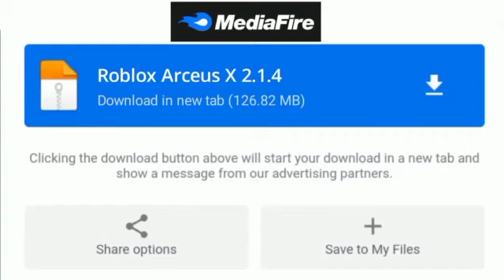แจกโปร Roblox มือถือ BloxFruit ใช่ฟาร์มได้ Arceus X 3 0 ตึงๆ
Arceus X v3 download MediaFire Link

download roblox V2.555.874 apk mod 2022
roblox mod unlimited robux apk download
roblox mod apk 2022 _ roblox mod menu V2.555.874 _ unlimited robux _ download roblox
roblox mod apk unlimited robux download
real roblox V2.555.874 apk mod menu robux infinito atualizado 2021 download investigado
roblox V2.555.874 mod apk unlimited robux download latest version
roblox V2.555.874 mod robux infinito apk download
roblox V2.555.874 mod apk 2022 | roblox mod menu V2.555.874 | unlimited robux | download roblox hack for android/pc
download roblox V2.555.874 latest mod menu apk for android\ios | hack arceus x roblox 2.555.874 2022 | unlimited robux
fly,money,roblox V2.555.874 mod apk unlimited robux download free
download roblox V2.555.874 hack mod menu | roblox mod menu | roblox mod menu apk
roblox V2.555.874 mod apk 2022 download mediafire
download roblox mod apk unlimited robux versi terbaru 2022
roblox mod menu apk download android
roblox mod apk 2022 | roblox mod menu 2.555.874 | unlimited robux | download roblox hack for android/pc
download roblox V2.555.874 mod apk (unlimited robux) free for android
download roblox hack mod menu | roblox mod menu | roblox mod apk
roblox mod apk 2022 | roblox mod menu V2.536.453 | unlimited robux | download roblox hack for android
roblox mod menu apk download
how to fix roblox arceus x v3 crash & error permission
how to use arceus x script,how to use infinite yield in roblox arceus x
how to fix arceus v3 crash
ROBLOX MOD APK 2022 | ROBLOX MOD MENU V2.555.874 | UNLIMITED ROBUX | DOWNLOAD ROBLOX HACK FOR ANDROID/PC
download roblox V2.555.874 mod apk unlimited robux versi terbaru 2022
real roblox apk mod menu robux infinito actualizado 2022 download
how to download roblox V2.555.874 mod apk from Mediafire
roblox mod apk download,roblox apk mod download
roblox mod apk robux infinito 2021 download atualizado
roblox mod unlimited robux apk Arceus v3 download
download roblox hack mod menu Arceus v3 | roblox mod menu | roblox mod menu apk
Arceus x v3 Update Medifire  Arceus X v3 Download
Roblox v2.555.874 Arceus x New Update v3 Link Mediafire ☺️
ROBLOX v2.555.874 MOD MENU  ARCEUS X v3  MEDIAFIRE   DOWNLOAD ROBUX
BLOX FRUITS Script Arceus X AUTO FARM | AUTO QUEST | AUTO ENCHANTMENT | AUTO RAID | FRUIT MASTERY
melhor script de Blox Fruit (Mobile e PC) arceus x v3 🍷🐺🌒
ARCEUS X 3 BLOX FRUITS SCRIPT LUNAR HUB | BLOX FRUITS OP GUI SCRIPT Pastebin 2022
Arceus X 3 Blox Fruits Script Autofarm Ripper Hub
ARCEUS X - NEW MUSCLE LEGEND BEST GUI SCRIPT - SUPER OP FEATURES
how to fix roblox arceus x v3 crash & error permission-fix arceus x 3 crash 2022
how to fix arceus x crash,how to fix arceus x crash v3
why does arceus x fling dont work,how to bypass arceus x key
EXPLOIT

[ROBLOX] ARCEUS X V3 BLOX FRUIT MOBILE TRÊN ĐIỆN THOẠI HACK AUTO FARM Mastery DF New Update !🔥

Arceus x V3 Direct Link Download (Mediafire) New Update ! 24 October  (Arceus X v 2.1.4 Update )🔥

Download Roblox Mod Arceus x V3 Mediafire Link 24 October  2022

NOVO🔥 ARCEUS X  V3 DOWNLOAD VIA MEDIAFIRE ( ATUALIZADO ) ÚLTIMA VERSÃO DO ARCEUS X GRÁTIS

Roblox Arceus x  V3 Apk Direct Link Download (Mediafire) New Update ! 24 October  2022

arceus x,arceus x download,roblox arceus x,arceus x v3,how to download arceus x roblox mobile,arceus x new update,
arceus atualizado,arceus x latest version,arceus x atualizado 2022,download arceus x,arceus x actualizado,roblox arceus x download,
roblox arceus x download,roblox arceus x v3,arceus,download arceus x v3,
arceus x upgrade problem,arceus x new version,arceus x roblox,
arceus new update roblox,hack roblox v3 ,arceus x atualizado